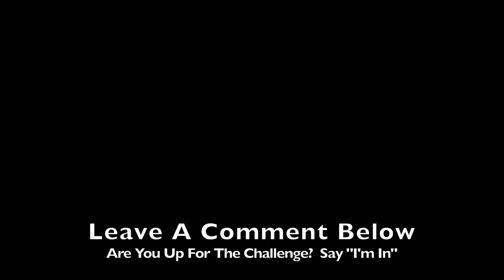Listen To This To ATTRACT MORE MONEY NOW In 1 Minute: Powerful Law Of Attraction Guided Meditation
Listen To This To Attract More Money Now In just 1 Minute.  To manifest money, you need to feel the emotions of someone who has just received a large amount of money.  This incredible  Law Of Attraction Guided Meditation will invoke such strong feelings in you that the laws of the universe will have no option but to bring money into your own life.

Attract more money into your life right now just by listening to this audio. Imagine this is you talking to a friend. Feel the feelings as if this actually happened. Your brain will believe this is your own story and this will become a reality for you. The more times you listen the more likely you are to reprogram your subconscious mind to believe you are wealthy. Save this video and listen every day for 2 weeks.

This technique uses a powerful combination of audiation and visualization to help you to reprogram your subconscious mind.  It is also based on the Telephone Technique by Neville Goddard.

This is what I have used to manifest money and everything I've always wanted into my life.  It works incredibly well.

If you would like to take this challenge comment with "I'm In", watch this video twice a day, preferably in the morning and at night.  Then come back and tell me what money manifests in your life in the next 2 weeks.

MONEY SCRIPT

I’ve got something really exciting to tell you.
You are not going to believe this…
It all started about 2 weeks ago when I heard this recording of someone who was so excited to have received all of this money
And when I listened to this recording I started to imagine that it was me who was given all of this money
And I started to feel so excited and overflowing with gratitude for all of the money that I now have.
And you’ll never guess what happened next…
That very same day I received a massive chunk of money straight into my bank account
And I was absolutely shocked.  I was just so amazed that it was actually working.
So I continued to listen to this audio every morning and night for 2 weeks
And all of this money started pouring into my life from all directions
More money than I could ever have imagined
I literally couldn’t have made this up
I am completely mind blown
I feel like things are finally working out for me.
You have to try it.
It’s the best thing I’ve ever done.

NEXT STEPS

If you’d like to manifest fame, fortune, and followers, this gift is for you.

This Manifestation Milestones Board Printables Pack will help you manifest and celebrate  some incredible milestones and goals for your business.

From this one pack, you can create both a vision board, and an achievement board to help you feel good about what you've already achieved, and manifest even more.

JOIN THE BUSINESS MANIFESTATION CLUB

Manifest a MASSIVE, engaged, and positive FOLLOWING, or increase any other metrics of your choosing

Step into a new reality as a CONFIDENT creator, RELEASE FEAR, and start to CREATE SHOCKINGLY GOOD STUFF that people absolutely adore

Transform your financial reality, and MANIFEST the MONEY you desire

In this club you will delve deep into using never-seen-before manifestation techniques that will transform your results in both your work and your life as a whole.

To make the manifestation of success a habit, I have created a Reality Creation Journal, guide, and a Reality Creation Course that walks you through a series of transformational journal prompts that are going to change your life.

Right now I am giving you FREE access to my Reality Creation Journal, Guide, Course, and EVERYTHING else inside my Business Manifestation Club for 7 days.

If you are a blogger, YouTuber, podcaster, influencer, author, coach, speaker, writer, business owner, freelancer, or do any type of work that you want to be successful at, this club is designed for you.

Every month in the Business Manifestation Club we take challenges together on different themes that are guaranteed to radically transform your life and your business.

Come and join us and put it to the test.

Follow me and chat with me on Instagram @kathKyleOfficial to see my DAILY motivating quotes and affirmations:

Listen To The Manifest Business Success Podcast for new podcasts 2X Per WEEK: